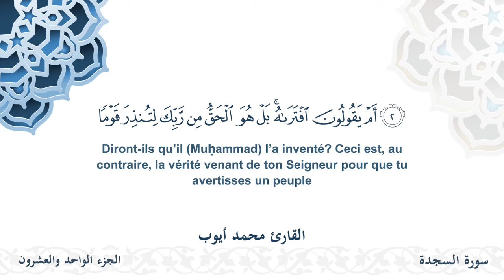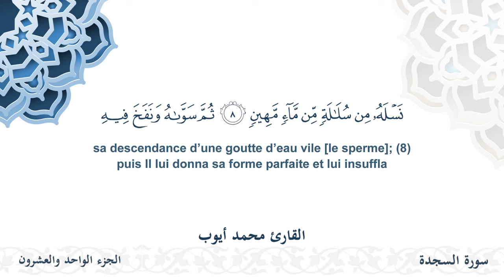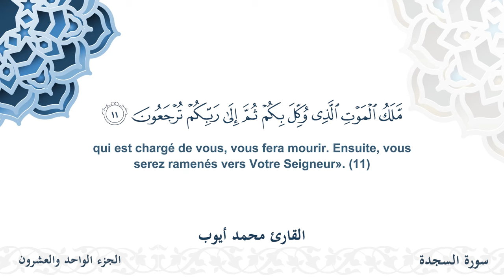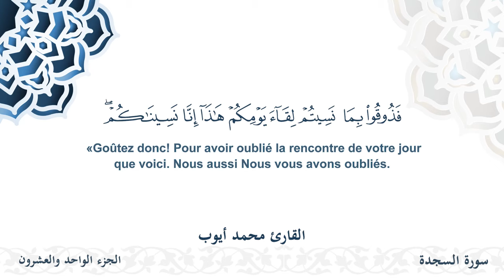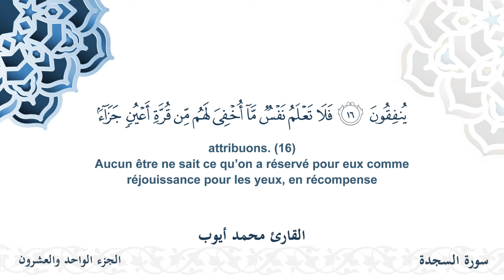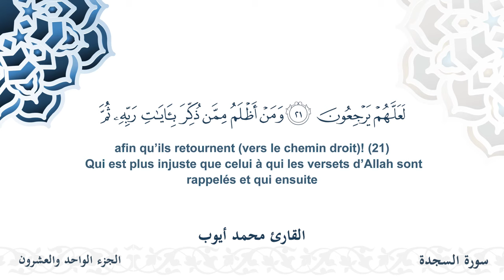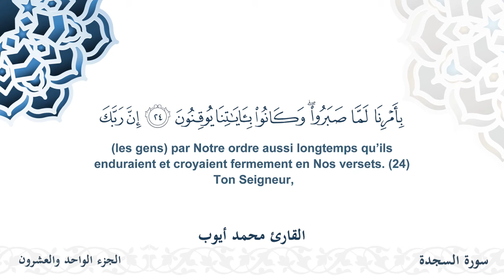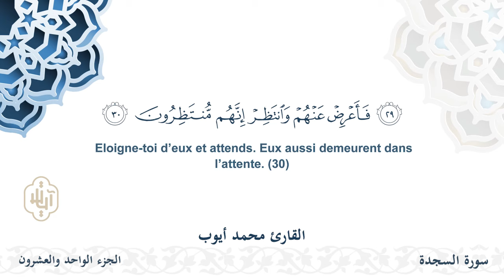سورة السجدة - القارئ محمد أيوب | مشروع